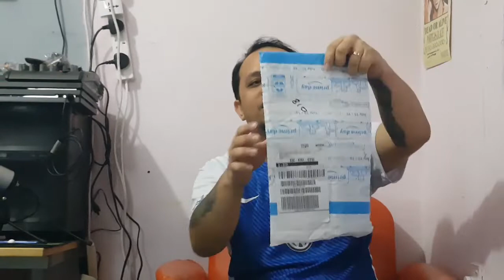Vlog Starting Kit 101 here in kuwait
Vlog using Samsung 8 with DJIGO

Microphone (MOVO)

LED light

Joby Gorillapod